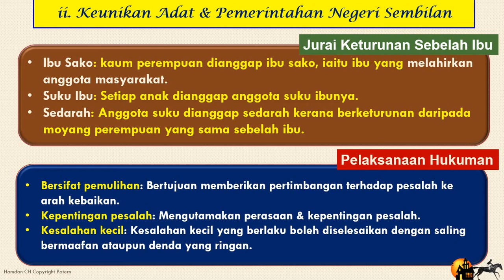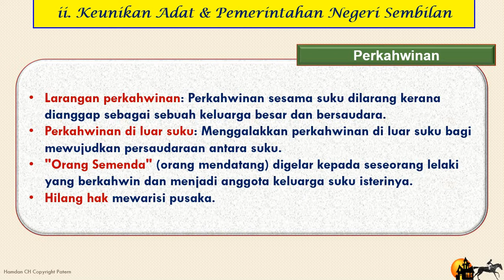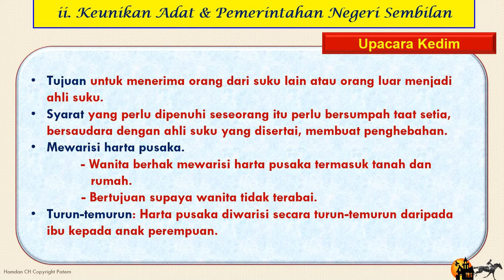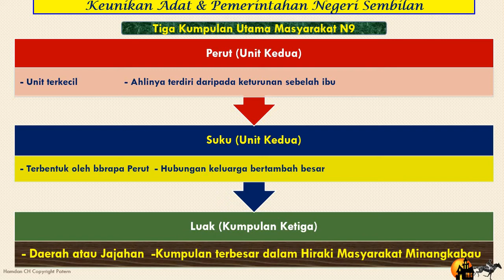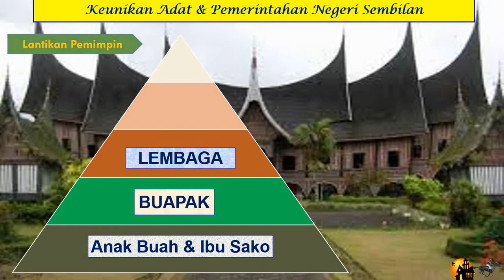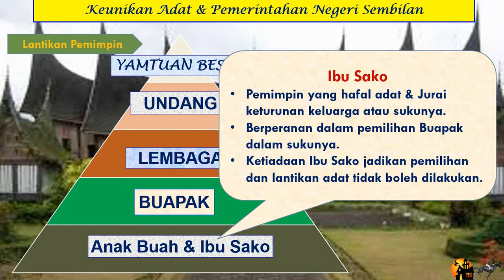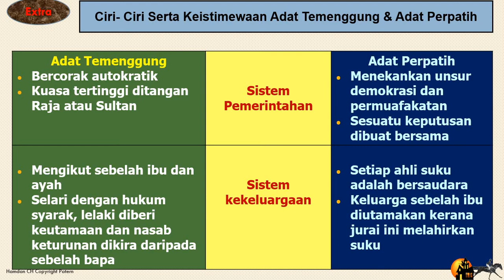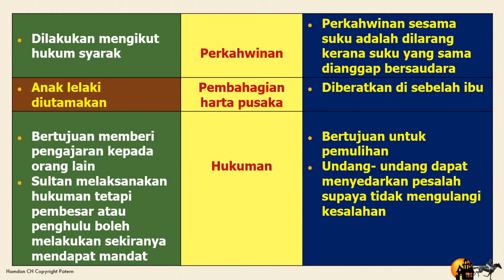Sejarah T2 PdP Bab 9.2 Keunikan Adat Pepatih Negeri Sembilan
BAB 9 Warisan Kerajaan Kedah, Kelantan, Negeri Sembilan & Perlis
Memahami aspek warisan dan latar belakang Kerajaan Kedah, Kelantan, Negeri Sembilan & Perlis. Sejarah penubuhan setiap kerajaan dan juga kemajuan yang dicapai terutama daripada aspek pemerintahan dan kegatan ekonomi serta perundangan.
9.1 Warisan Kerajaan Kedah, Kelantan, Perlis dari aspek perundangan & sosiobudaya termasuk Persuratan dan Seni bina.
9.2 Keunikan warisan dan adat masyarakat Minangkabau di Negeri Sembilan yang mengamalkan Adat Pepatih.
SELAMAT MENONTON SAMBIL BELAJAR.
LINK Modul Latihan Sejarah Tingkatan 2 Quizizz
1. Sejarah T2 Alam Melayu B1 & B2 Sistem kehidupan Modul Cg Hamdan CH
2. Sejarah T2 Bab 3&4 Modul Cg Hamdan CH
3. Sejarah T2 Bab 5&6 Melaka Johor Modul Cg Hamdan CH
4. Sejarah T2 Kesultanan Negeri Melayu B7-B8 Modul Cg Hamdan CH
5. Sejarah T2 B9 & B10 Warisan, Swk Sabah Modul Cg Hamdan CH